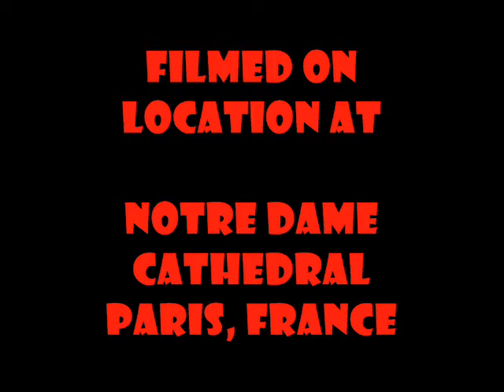Abbey's Organ Concerto.wmv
Abbey, the precocious English Springerr Spaniel and virtuoso organist, performs a stirring rendition of J.S. Bach's Toccata and Fugue in D minor.